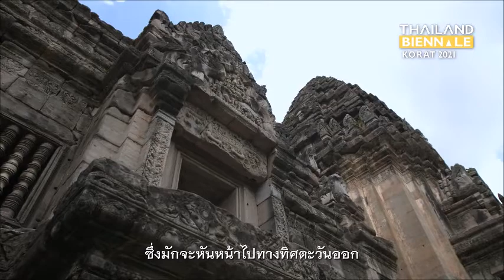(T13)อุทยานประวัติศาสตร์พิมาย_พิมาย วัฒนธรรมขอม บนผืนดินโคราช